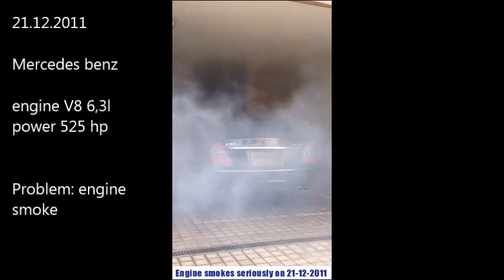Mercedes engine smoke. RESURS against repair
Engine repair work is expensive, especially for luxury cars.
Engine treatment RESURS helps to restore engine without disassembling, save your money and time. One bottle of the product will prolong your car engine life and assure the driving pleasure.

RESURS restores engine surface, prevents wear and tear, reduces oil burning, improves compression, saves fuel.

The quality of the product is proved by many international certificates and car owners from more than 24 countries. This is patented technology that really works!